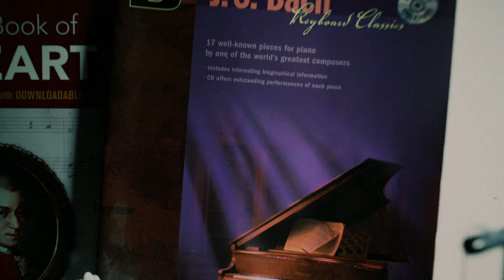Geiger von Muller - Cosmic Cruiser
Music from the album 'Slide Sonatas II':
Lego stuff: Red Ey
'Cosmic Cruiser' has a sequel: youtu.be/l4DssqfiDJQ